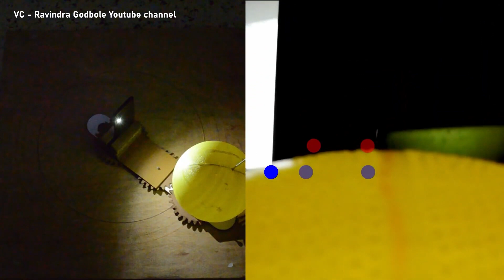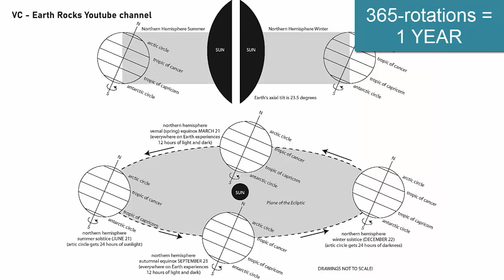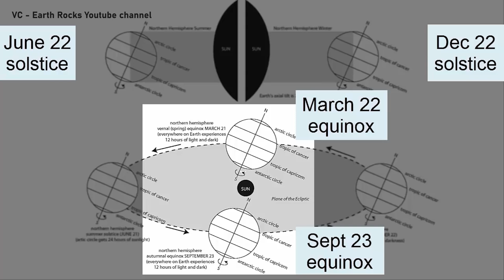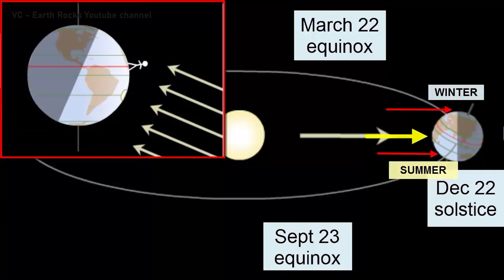Uttarayan begins on 22nd Dec and not 14th Jan - Scientific Explanation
( link to Solstice and axis tilt video)

(Source for the drift b/w Makar Sankranti and Uttarayana date)